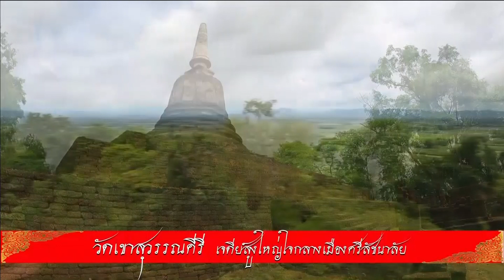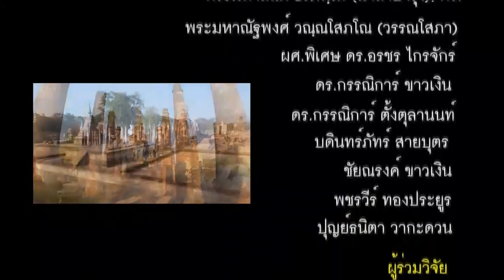66-01-02 มรดกโลกทางวัฒนธรรมในบริบทพระพุทธศาสนา วัดเขาสุวรรณคีรี